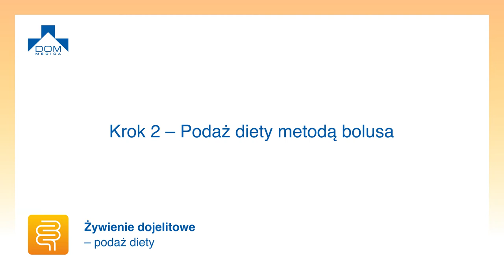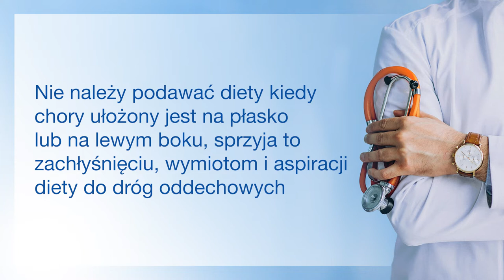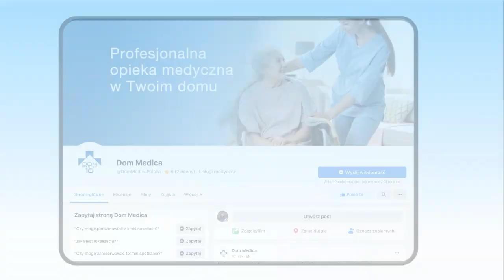Podaż diety metodą bolusa - Krok 2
W tym odcinku prezentujemy instrukcję przygotowania oraz podaży diety za pomocą metody bolusa.
Zapoznaj się z filmem, a następnie obejrzyj krok 3, by dowiedzieć się jak prawidłowo odłączyć strzykawkę i zakończyć podaż ▶️